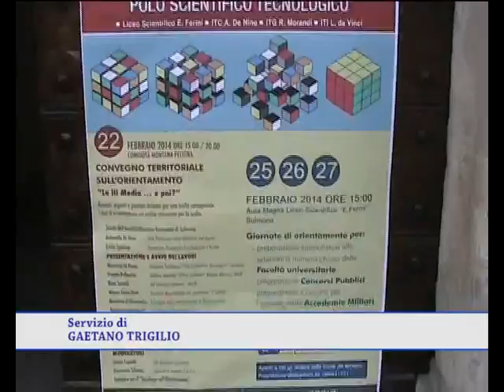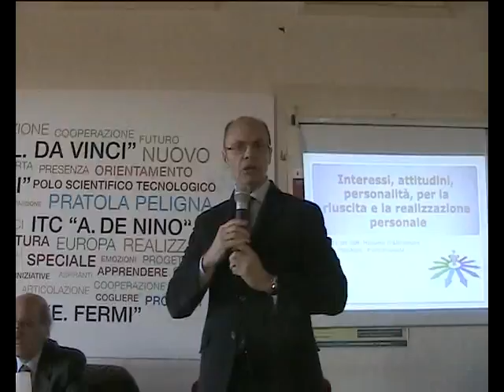ONDA TG 24.02.2014 - CONVEGNO TERRITORIALE SULL'ORIENTAMENTO